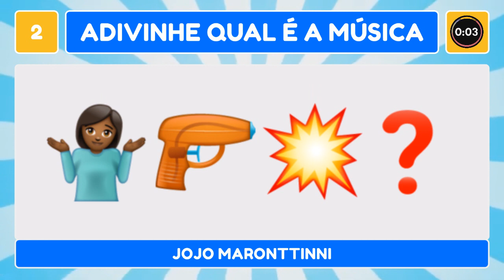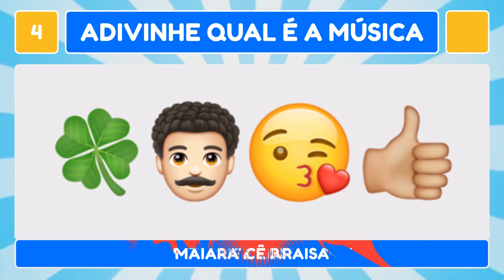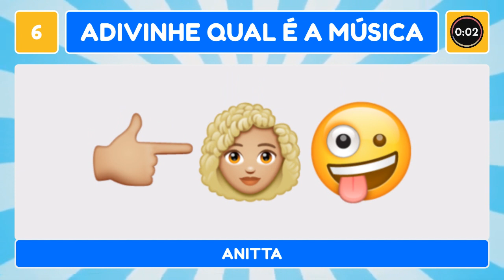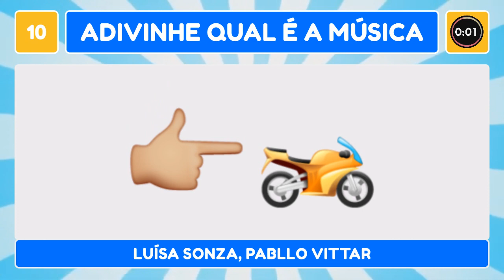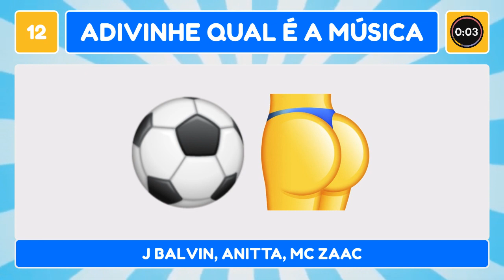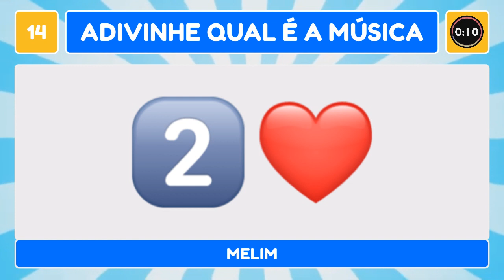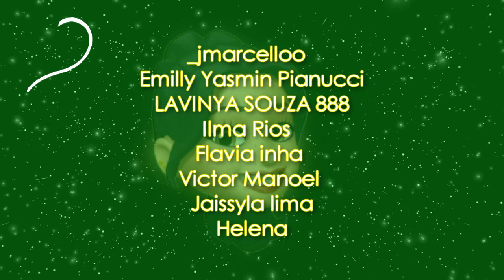ADIVINHE QUAL É A MÚSICA COM EMOJIS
👉 No vídeo de hoje você terá que tentar adivinhar qual é a música e as dicas serão os emojis!